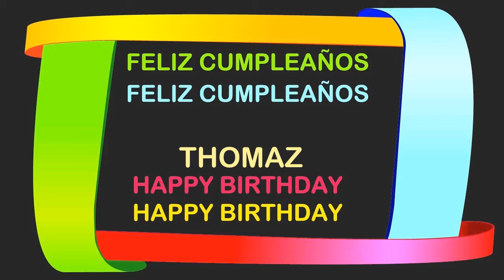Thomaz Birthday Postcards & Postales